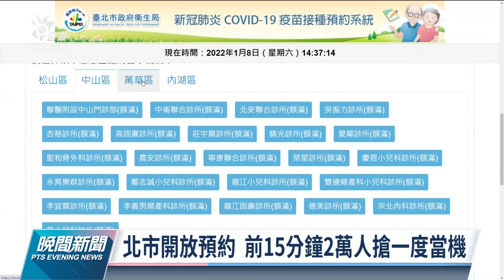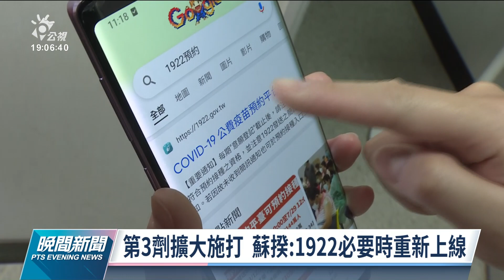第3劑間隔縮短為12週 蘇揆指示1922必要時重新上線｜20220108 公視晚間新聞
指揮中心宣布第三劑疫苗間隔時間縮短為12週，符合資格民眾暴增到760多萬，台北市預約平台今天開放15分鐘超過兩萬人預約一度當機，北市府趕緊加量，行政院長蘇貞昌也指示1922中央預約系統，必要時可重新上線，總統蔡英文在下午視察指揮中心，呼籲民眾趕緊接種第三劑疫苗，也替第一線防疫人員打氣。